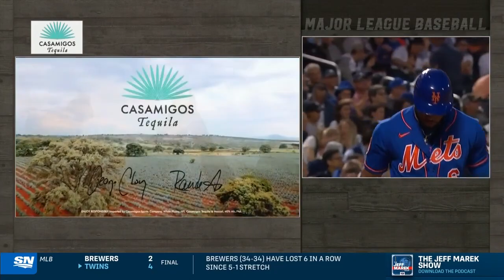MLB New York Yankees vs New York Mets FULL GAME - 14.06.2023